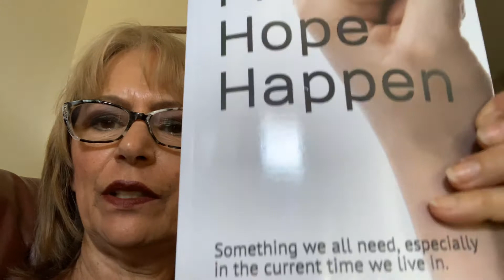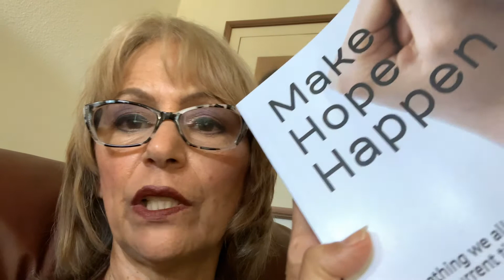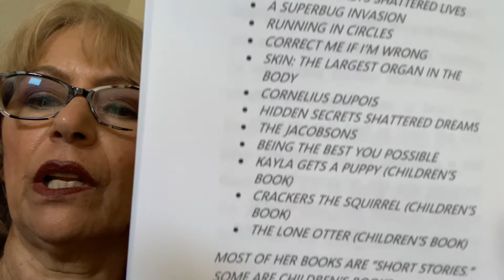Make Hope Happen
During turbulent times and difficult circumstances we need to be hopeful. This book, “Make Hope Happen” will open your eyes and help give you hope.